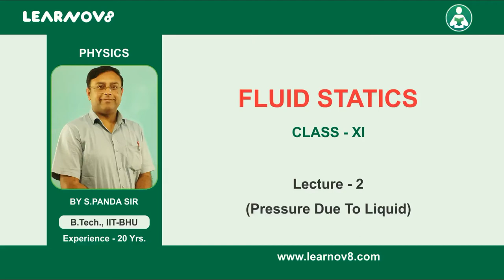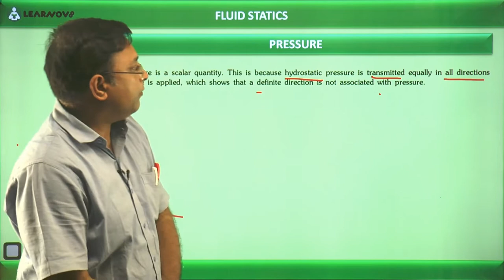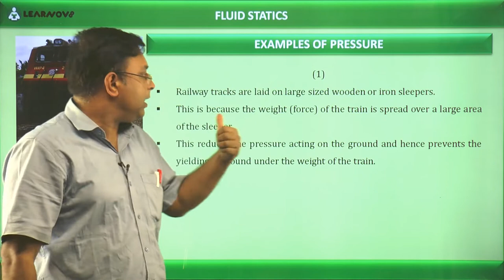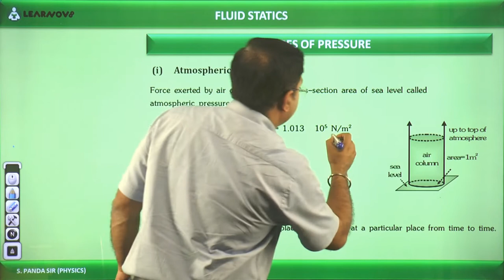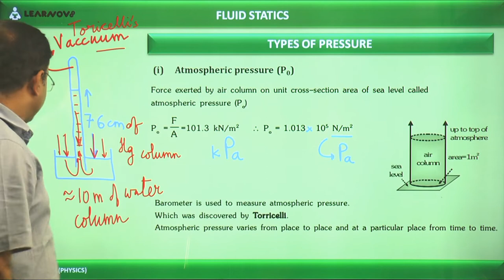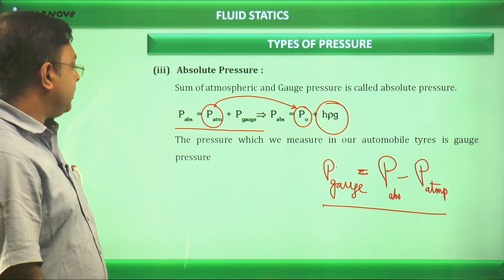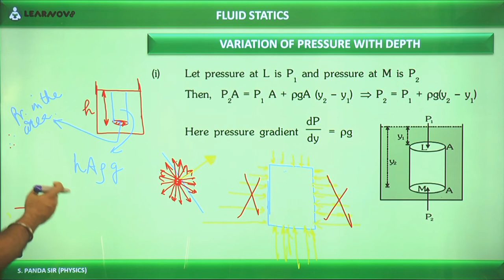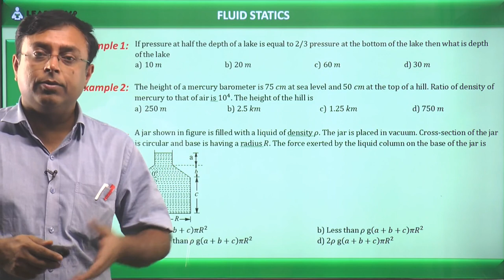Fluid | Lecture-2 | S. Panda Sir | NEET | AIIMS | IIT-JEE | Learnov8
Physics

Fluid | Lecture-2 (Pressure Due to Liquid) by S. Panda Sir